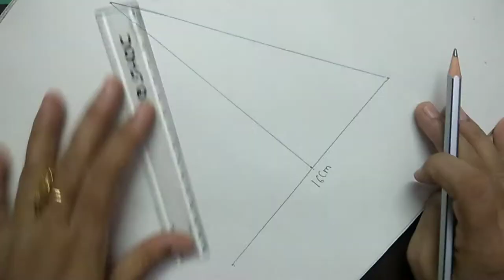Natural design in triangle